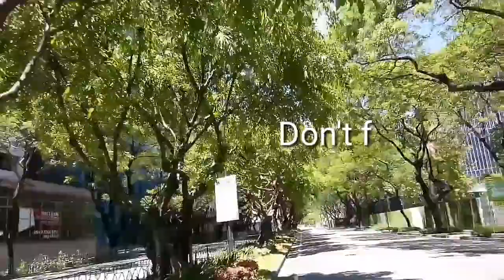Doberman got a little bit aggressive at dog park